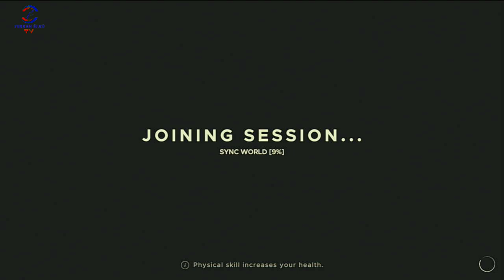STRANDED DEEP CO OP TİKTOK & KİCK CANLI YAYINI BÖLÜM 2